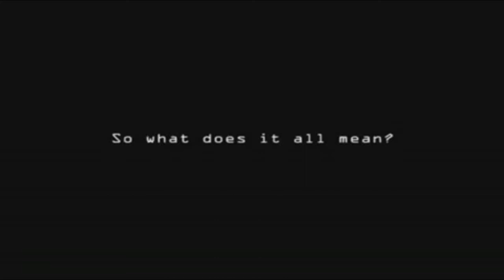[SIMV037] CJ - 9-11 (Severe Trauma) [SI26022K10]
Slightly chill musix by CJ, inspired by the 9-11 attack ('attack'; yeh riiiiight :P )
Seraqui added some cuts from several tv-channels broadcasting the news.

More FREE music (play online or download 160/320 kbps mp3), videos and more:

Enjoy; that's an order, private!